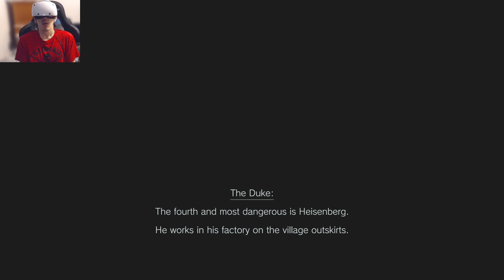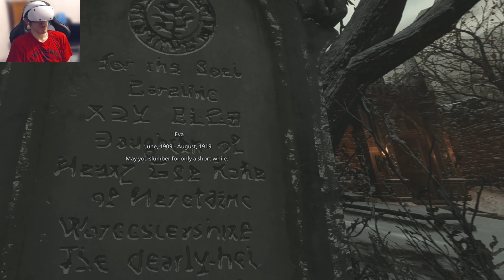PSVR2 Resident Evil 8 Village VR - Part 13 | FOREST OF SPOOPY SCARY DOLLS?! | VR Bonuses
I improved Visual Clarity and Increased Visual Brightness for your benefit!

Jump headset-first into the ultimate immersive experience by playing
Resident Evil Village on the latest hardware!
Play through the entirety of Resident Evil Village with PlayStation®VR2! Become Ethan Winters and experience all of the chills, thrills, and kills of the Village and its cavalcade of creepy characters!

Cutting-edge VR technology thrusts you into the ultimate immersive experience
Resident Evil Village VR Mode makes full use of the features of PlayStation®VR2. Crisp graphics on a 4K HDR display, eye tracking, as well as 3D audio all work together to stimulate your senses and put you in the heart of the action!

Don't just play as Ethan—become him!
You'll really feel like you're the protagonist when, through the PlayStation®VR2 Sense controller, you ready your weapon, hold your arm up to block, and more! You even have access to other actions, like reloading magazines, wielding a knife, and holding two guns at once! Help Ethan Winters—or should we say yourself?—escape hell!